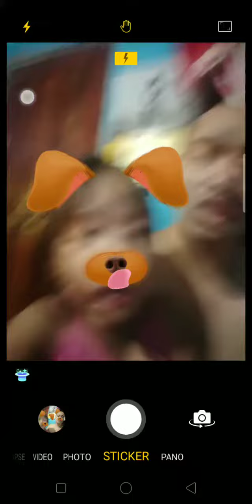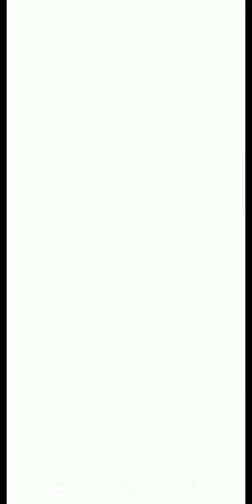Jhanica and Papa bonding sa bahay